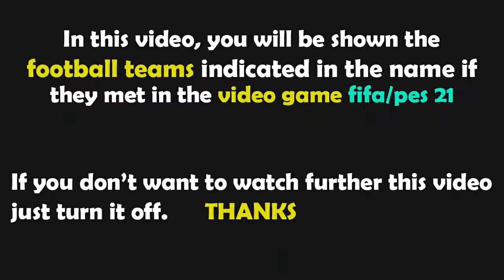PES 2021 Gameplay | LOSC Lille - Lyon | 2021/2022